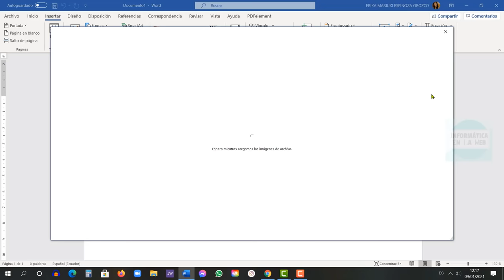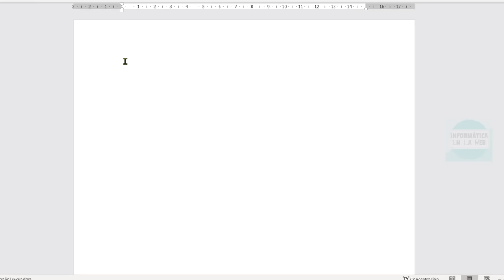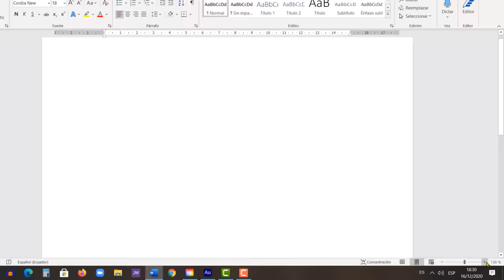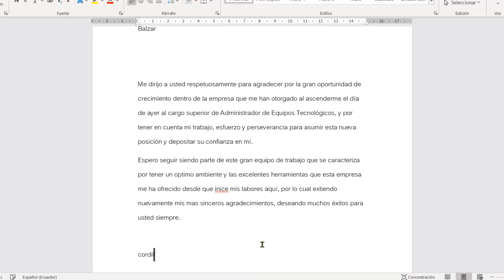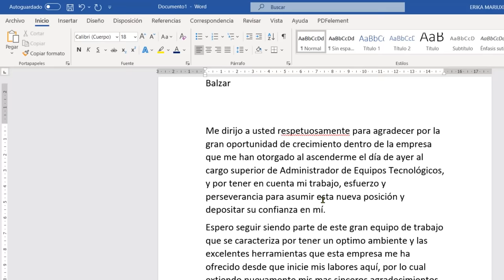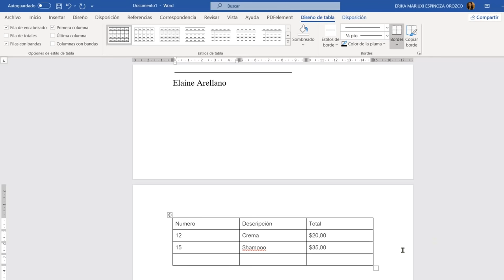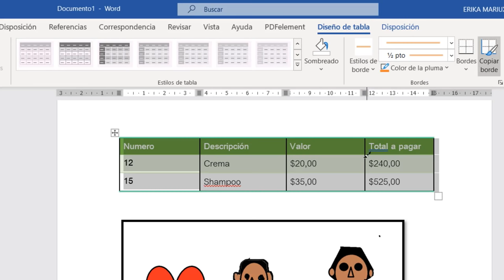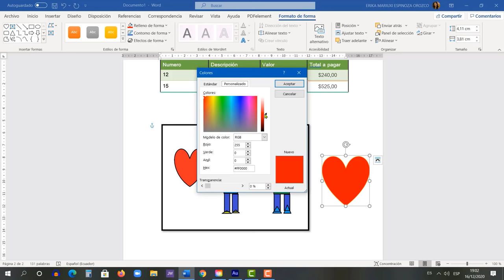CURSO DE WORD BASICO. TUTORIAL COMPLETO 2022. Empieza desde cero Termina en un nivel Avanzado.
✅Recomiendo WPS Office-La mejor alternativa a Microsoft Office, Descarga para Windows & Mac & Mobile.

Para quienes quieren aprender a crear documentos desde cero con Microsoft Word 2024. EN ESTE VIDEO VAS APRENDER TODO LO QUE NECESITAS PARA CREAR DOCUMENTOS CON TODOS LOS FORMATOS Y CON TODAS LAS INSERCIONES QUE NECESITES...

👋Sobre mí: Me llamo Ericka Espinoza soy ingeniera en computación e informática, me dedico a crear contenido para medios digitales como este canal (Informática en la Web), y mi página web. Y quiero seguir haciendo esto hasta que me sea posible. 💚

SI QUIERES APOYARME PARA QUE SIGA PUBLICANDO ESTOS VIDEOS PUEDES DEJARME UN CARIÑITO: 👇🏽👇🏽👇🏽

 😊 ¡O simplemente puedes dejarme un like o un mensajito!

 Muchísimas gracias 💚❤️❤️❤️

👉 Esta descripción contiene enlaces de auspiciantes. Esto ayuda a mantener el canal y nos permite continuar haciendo videos como este. ¡Gracias infinitas por tu apoyo!

Lo que verás a continuación son tags que ayudan a que más personas encuentren mi video en el amplio mundo de la web. ¡Ignóralas!   :::

curso de word, word 2024, aprende a usar el editor de texto, aprender word, curso gratis de word
crear documentos en word, como hacer una carta en word, como hacer un  documento en word, curso de word basico, curso de word completo desde cero